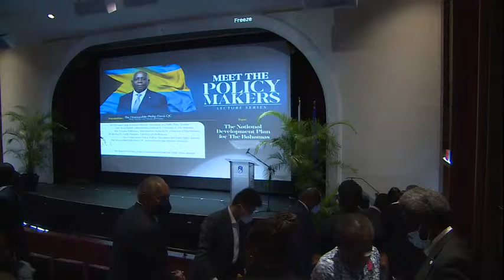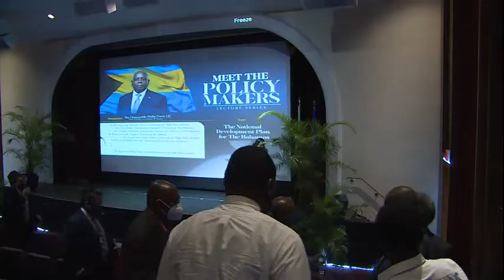Meet the Policy Makers Lecture Series | Prime Minister Philip E. Davis, QC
The Government and Public Policy Institute (GPPI) of the University of The Bahamas present its Meet the Policy Makers Lecture Series.

The first distinguished presenter is Prime Minister of the Commonwealth of The Bahamas, Hon. Philip E. Davis, who spoke on the topic, "The National Development Plan for The Bahamas"